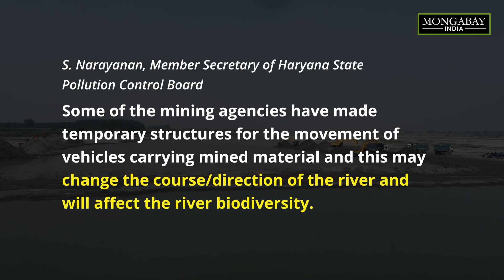Sand mining in Yamuna impacts the environment and livelihood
Sand worth billions of rupees is mined from the Yamuna river, considered holy in Hinduism, threatening its ecology. During the COVID-19 lockdown, legal and illegal mining continued in the Yamuna river on the Haryana-Uttar Pradesh border. The local pollution control board officials admitted that the mining in the Yamuna river continued to violate environmental norms.

Sand is a vital ingredient in the river. It is also unsustainably mined to satisfy the construction and infrastructure industry. Excessive mining changes the river's course, aggravates floods, deprives organisms of habitats, affects farmers and fisherfolk, depletes groundwater level, and causes several other ecological hazards.